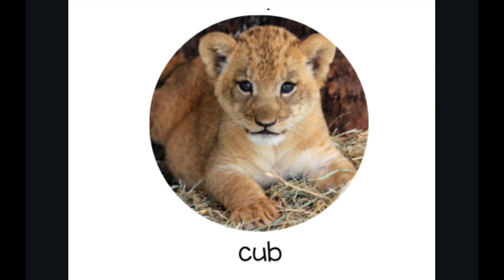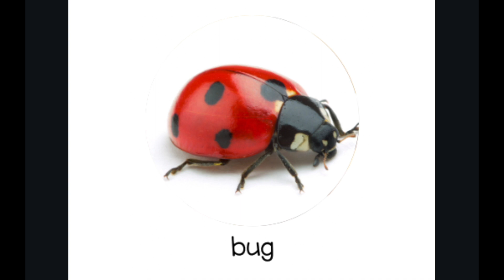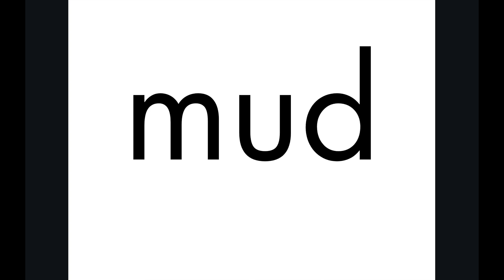Learning to Read: U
for more reading tools!

Learning to read isn't magic; it is like math. We learn to read one step at a time. The first step is learning the sounds letters make. Once we know the sounds letters make, we can blend them into words.

In our Learning to Read program, we take students through every step of learning to read, from the sounds in letters and digraphs to syllable patterns to words. Plus, this video series is designed for zero teacher help.

In this video, we teach the letter u when it makes the short /u/ sound. Students will locate the letter u in various words and practice saying the short /u/ sound when they see the letter u. Students will then read cvc words using the letter sounds they have learned so far in the program.

At this point in the program, students already know the most common sound of the letters and digraphs: s, a, t, m, d, e, c, h, r, i, n, b, f, g, k, j, o, and l.

If you are a skilled reader and want to work on this program with one of your students, you can use our workbook and teacher program. It is coming soon! for more information!